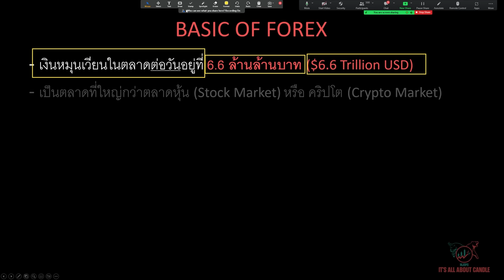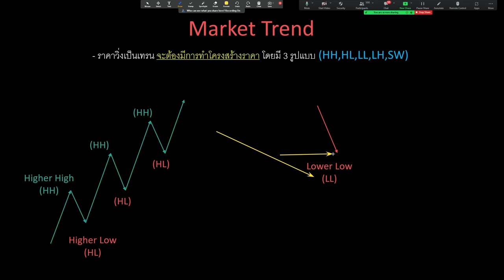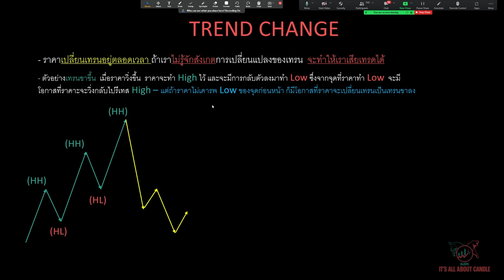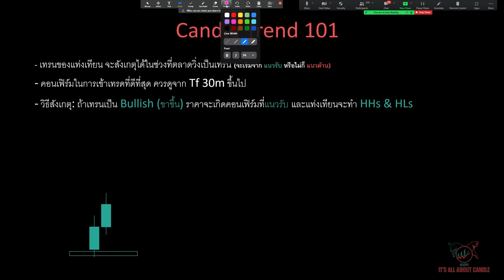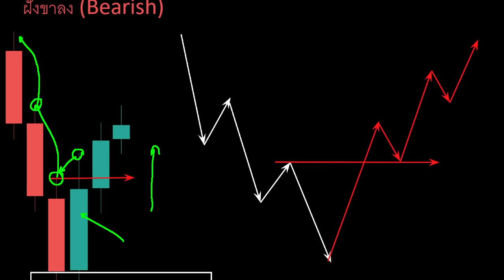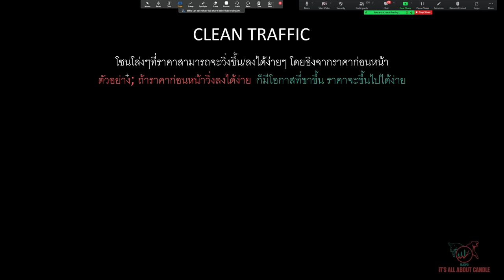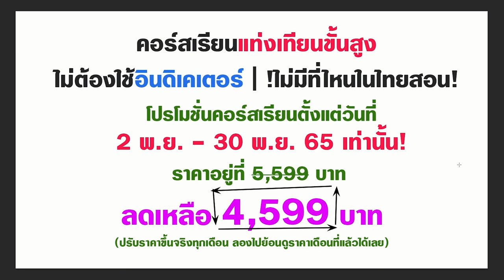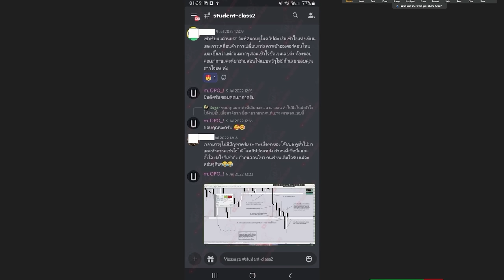มือใหม่ FOREX ถ้าคุณเจอคลิปนี้ถือว่าโชคดี | สอนพื้นฐาน จนเข้าเทรดเป็น - Part 1